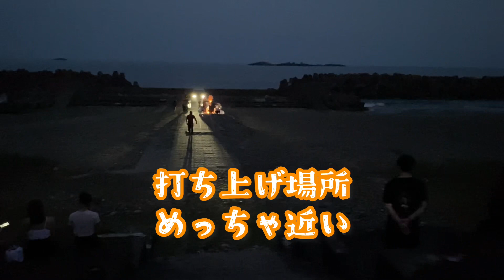200: 【双子】人生初の花火大会で大号泣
世界二周を終え、奥さんのカンちゃんと双子の女の子イトヨリと宮崎で田舎生活満喫中。

金丸文武ブログ「オンザロードアゲイン」